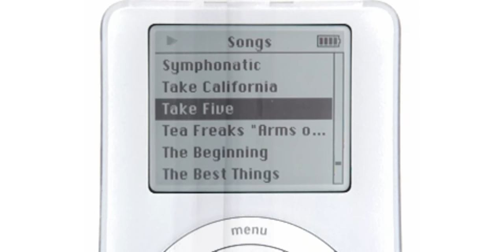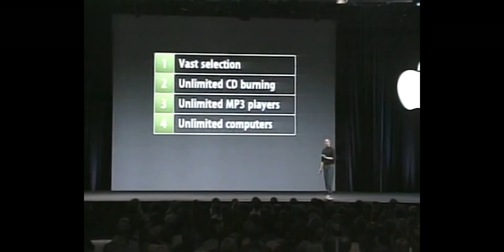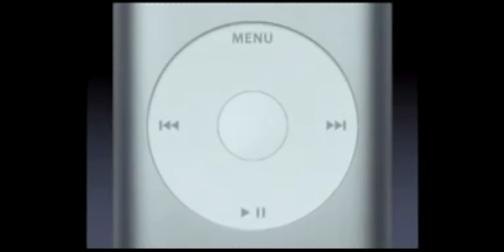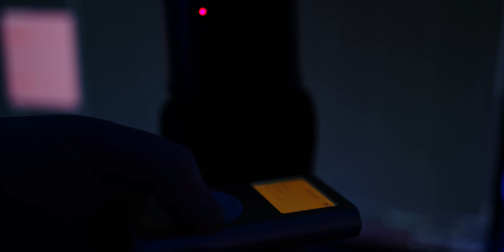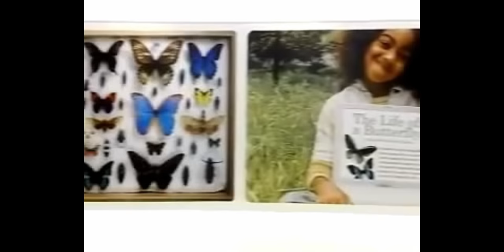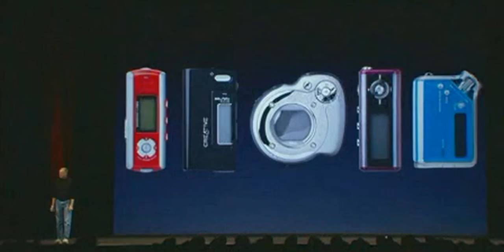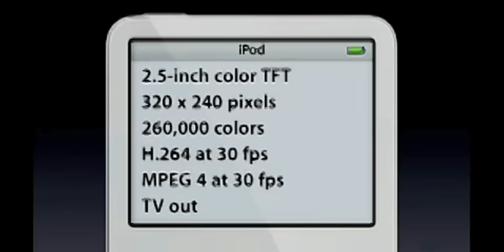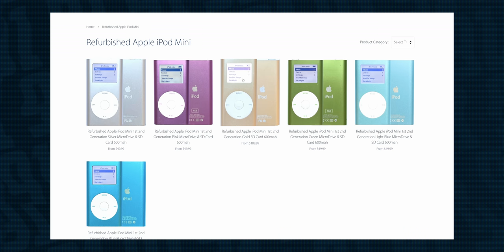The Forgotten iPod Mini - History of Apple's Shortest Success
Around only less than two years, the iPod Mini cemented Apple's place as leader of the music industry before being replaced outright by the flash-based iPod Nano.

Big thanks to Austin (Elite Obsolete Electronics) for his help with this video. Go follow him on Twitter @EliteObsolete

0:00 - So, the iPod.
3:45 - iTunes Music Store
8:49 - iPod Mini 1st Gen
18:43 - iPod Mini 2nd Gen & iPod Shuffle
29:18 - The Flash Generation: iPod Nano
35:21 - a step along the way.